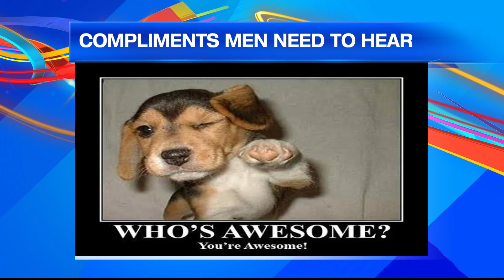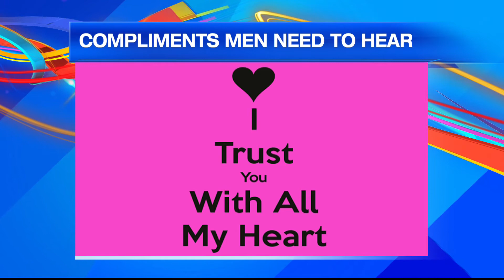Jared’s Corner: How to Compliment Men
Hey, men need a little love, too, ladies! Jared's got some tips for women on how to authentically compliment their man.